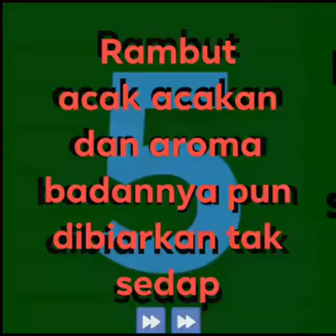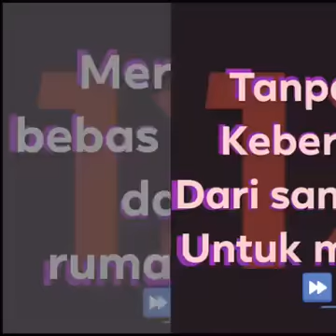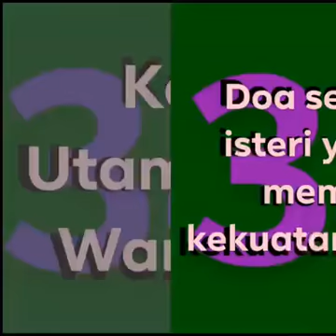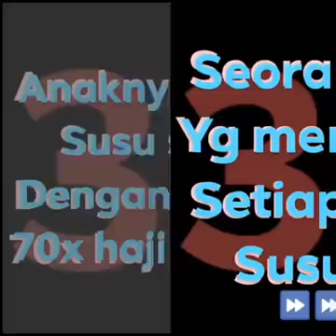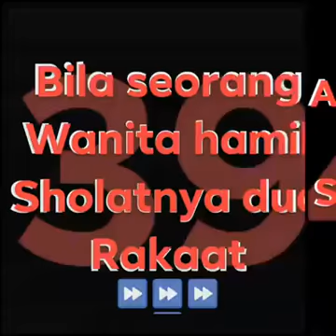Istri Akhir Zaman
Video ini kemungkinan reupload.
Memang kanal ini saya buat untuk reupload2 video yang bagus yang sering di share pada group chats

Jika ada yang tidak berkenan silahkan comment, nanti akan saya hapus videonya.
Terima kasih